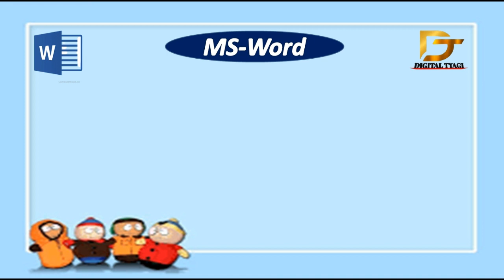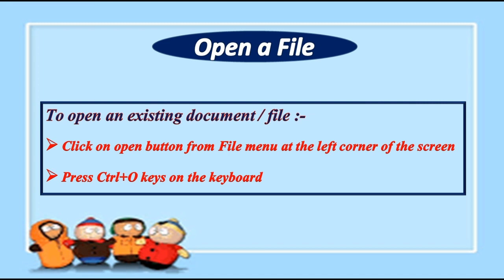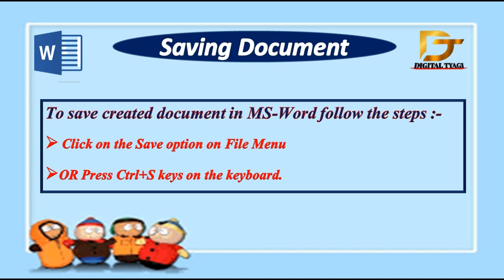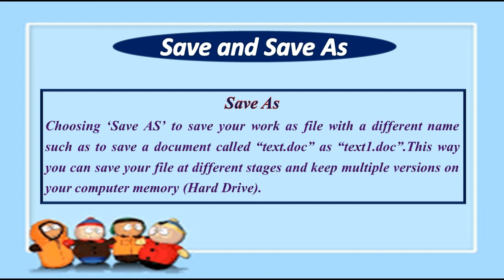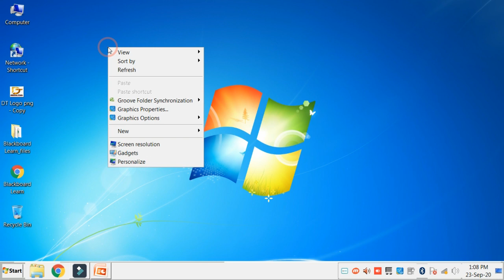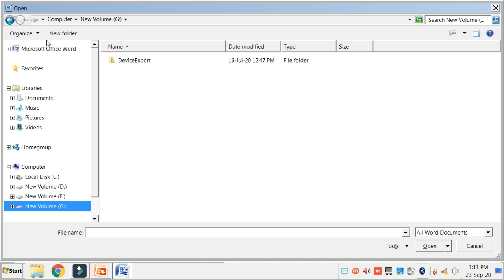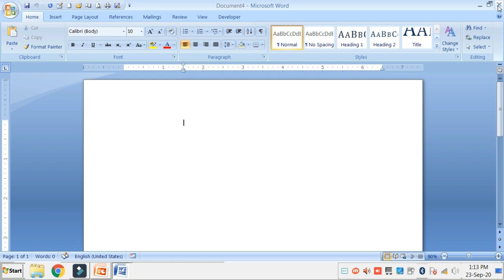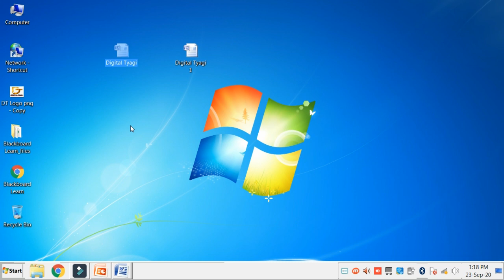Creating, Saving and Opening Document, Save & SaveAs in MS Word Chap-3 Dig Doc Class 9th CS HPBoard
Creating, Saving and Opening Document, Save & SaveAs in MS-Word,

 In this video we shall learn about “Creating, Saving and Opening Document, Save & SaveAs         in MS-Word, In this video we shall know how to create, save and open a MS-Word file                     or document, We will know and use various types of shortcut commands in MS-Word . We shall also learn how to create Resume and Cover Letter Template in MS-Word and what are the differences between Save and SaveAs.. We shall do practical on computer screen also.
Do the Practical.

आशा है आप सभी को ये विडियो अच्छा लगा होगा I आपको ये विडियो कैसा लगा valuable comments जरूर करे I कोई सुझाव हो तो अवश्य communicate करे I Thanks for watching.

Hiii. everyone. मै, Kamlesh Thakur Tyagi आप सभी का अपने इस You Tube Channel Digital Tyagi में हार्दिक स्वागत करता हूँ I इस चैनल के माध्यम से मै आप सभी के लिए Computer Science Tutorials and Technical Videos ले कर आता रहुंगा I ये सभी videos आप सभी के बहुत काम आने वाले है I आशा है आप सभी को ये videos पसंद आएंगे I आप सभी को ये videos कैसे लगे comments में जरूर लिखे I इसी तरह बहुत सारे Videos को देखने के लिए मेरे इस चैनल Digital Tyagi को Subscribe & Like करे और अपने दोस्तों के साथ Share जरूर करे साथ ही Bell Icon को दबाना ना भूले ताकि नए आने वाले सभी Videos की Notifications आपके Computer या Mobile की Screen में आपको समय पर मिलती रहे I धन्यवाद I जय हिन्द I

आप मेरे आने वाले सभी Videos को निचे दी गई Social Media Sites पैर भी देख सकते है:-

@Please grace with your valuable comments…. Thanks….